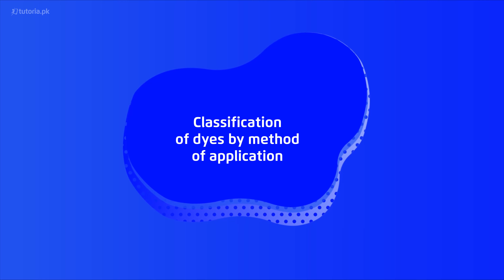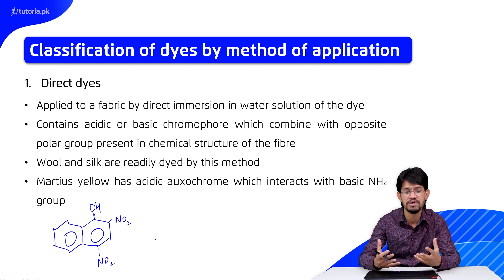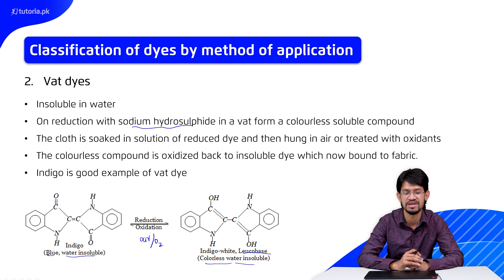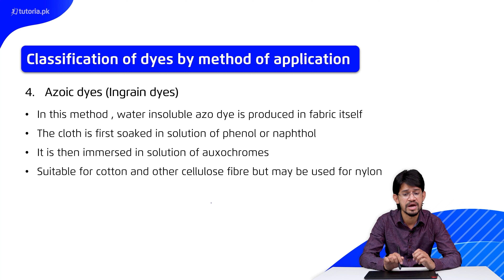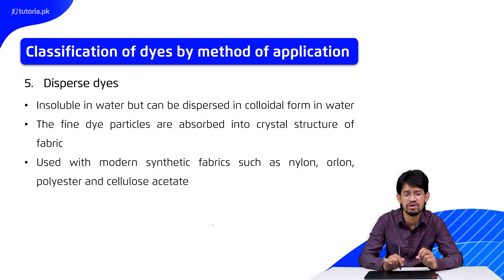Chemistry Class 12 | Chapter 10 | Topic 6 | Classification of Dyes by Method of Application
Let’s take a look at the Chapter 10 of Chemistry of Grade 12 “Industrial Chemistry”.

Learn the basic concepts involving industrial chemistry, its importance, essential raw materials and safety considerations in the industry.

In this video, you will study Chemistry Grade 12 Chapter 10 Topic 6 "Classification of Dyes by Method of Application" by instructor Muhammad Abdullah Khan.